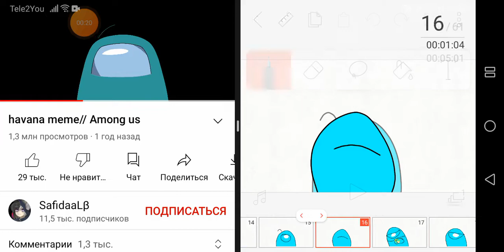8 марта 2022 г.